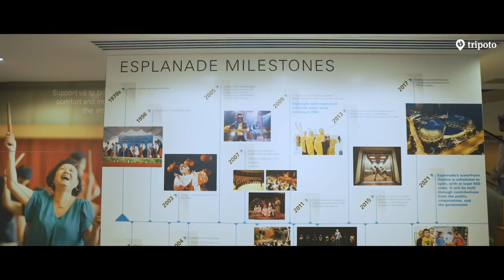Singapore | Culture Trail | Naveen Kasturia & Veer Rajwant Singh | Ep 5/7: Trails 2 Passion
In episode 5 of ‘Trails 2 Passion’, we dive into the aesthetics, culture and colours that define Singapore. Eat, dance and explore your way around Esplanade, Haji Lane and Chinatown with Naveen Kasturia and Veer Rajwant Singh.

In association with Visit Singapore